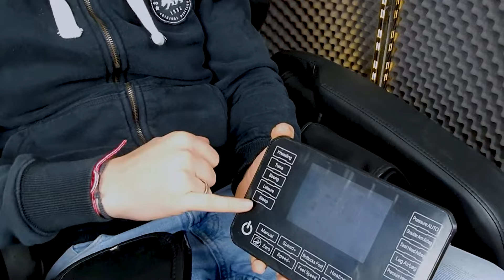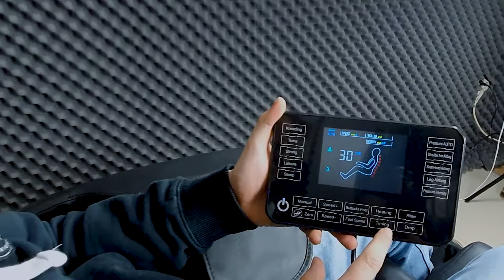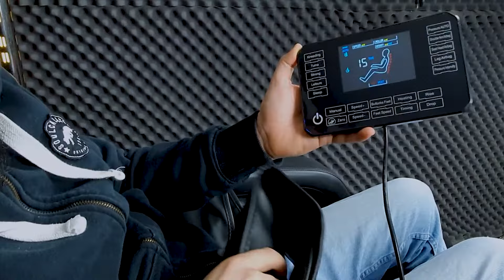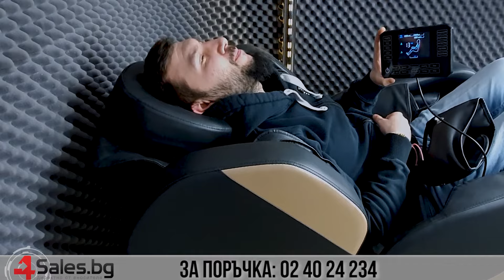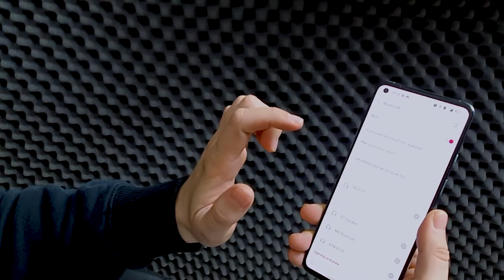Масажен стол с екран, Различни степени за масаж, Bluetooth / 4sales.bg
Описание:
Много често сме подложени на дълъг работен ден, а все по често работата ни води до болки в гърба или врата. Тъй като двигателната система е пряко свързана с всяка една дейност, именно повтарящите се движения могат до доведат до такива оплаквания. Сега ви представяме нашия масажен стол, който ще ви впечатли с многото си технически характеристики и ползи, които носи за тялото. Страхотен наин да се освежите след работния си ден или дори по време на работа. Насладете се на страхотен луксозен комфорт докато работи, учителите, когато релаксирате в дома си след работа.

Особености:
Масажира цялото тяло: Стола обхваща зоните от C1 до S5. Може да масажира от врата до поясния отдел, както едновременно така и поотделно. Всичко това се дължи, благорение на масажната му функция за сканиране на човешкото тяло и автоматичното задействане в определените зони. Има различни масажни функции от които можете да изберете вида на масажа, чрез различните програми. По този начин стола предлага едни от най-разпространените масажи по видове. Затоплящ ефект: Стола предлага топлинна терапия за крака, колене и лумбален гръбначен стълб. Това загряване спомага за затоплянето на мускулите, като действа в дълбочина и по този начин действа отпускащо и релаксиращо. Благодарение на тази техника, също така се премахва умората и се подобрява циркулацията на кръвта. Въздушни възглавници и ролков масаж: Стола разполага с въздушни възглавници, които осигуряват интензивен масаж и отпускане на мускулите.Също така този масаж стимулира естествените рефлекси на организма, ободрява тялото и има профилактично действие при някой заболявания на ОДС. Ролевия масаж от своя страна е съвсем друга техника, която с помощта на ролки масажира определени зони от тялото, които са свързани с различни органи. Така наречените рефлексотерапии са на този принцип. Нулева гравитация: Луксозния масажен стол може да се регулира, като поставяте тялото си различно положение. Стола може да се постави и в нулева гравитация, което означава, че ъгълът между тялото и краката е приблизително 127 градуса. Модерен екран: Масажния стол разполага с модерен екран, през който можете много лесно да контролирате всяка една функция, само с едно натискане. Bluetooth 5.0: Разполага и с безжична функция. Сега релаксирайте на макс, пуснете любимата си книга, музика или каквото искате и вече можете да слупате докато стола ви масажира, тъй като освен това той има и вградени тонколони.

Дизайн:
Луксозния стол е с много дебело 3D покритие. Изработен от висококачествена изкуствена кожа, удобен, много мек и лесен за почистване. Разполага с удобна зона за врата, краката и ръцете. Седалката му е много добре подплатена за да осигури максимален комфорт по време на използване. Стола е в черен изчистен цвят с бежови нюанси по себе си.

Технически характеристики:
    Тип продукт: Масажен стол;
    Употреба: Домашна, Професионална;
    Част от тялото: Врат, Гръб, Глава, Ръце, Китки, Седалищна област, , Бедра, Прасци, Стъпала;
    Тип: Електрически;
    Използване за: Масаж;
    Материал: Еко кожа;
    Цвят: Черен;
    Безжична функция: Bluetooth;
    Версия на Bluetooth: 5.0;
    Различни типове масажи;
    С функция за накланяне;
    Различни програми;
    Въздушни възглавници и ролков масаж;
    Крачна секция за масаж на прасци, глезени и стъпала;
    Сканиращ тялото сензор;
    Избор за интензитета на въздушното налягане;
    Позиция „Нулева гравитация“;
    Меки и удобни зони за максимален комфорт;
    Лесен за сглобяване и употреба;
    Екран с дисплей;
    Вградени тонколони;
    Функция за пестене на място;
    Регулируема опора за крака и облегалка;
    Интегрирана защита от прегряване и детектор на пренапрежение.